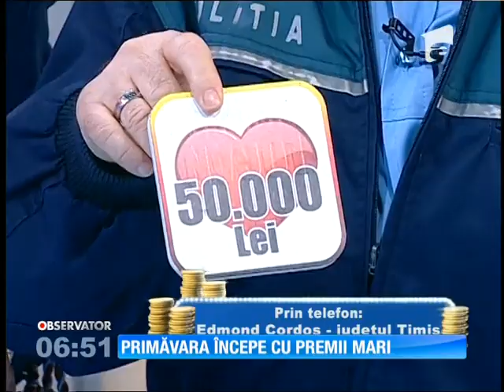Si-a DUBLAT premiul la SuperBingo Metropolis - 1 martie